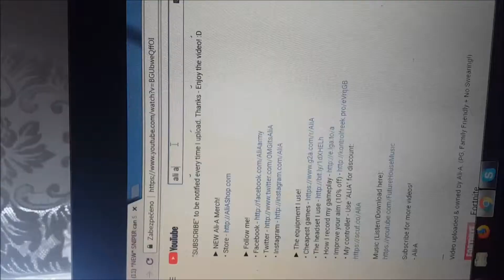Ali-A intro song || P I A N O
How to get an inspiration for a new piano vid? Wacth some cringy YouTubers and play their intro song.

BTW NO... I DON'T WATCH HIS VIDEOS. This was purely a joke without any offense ;) thx